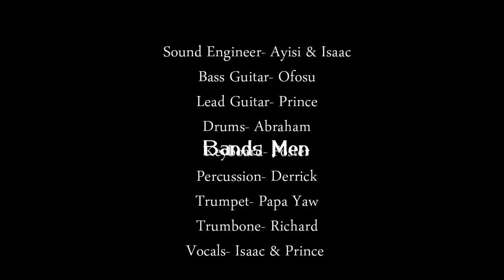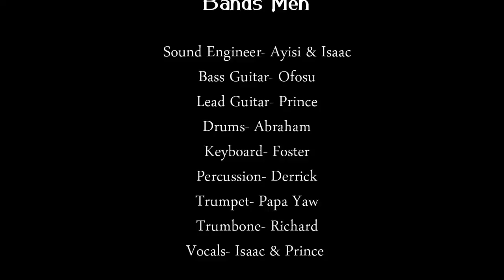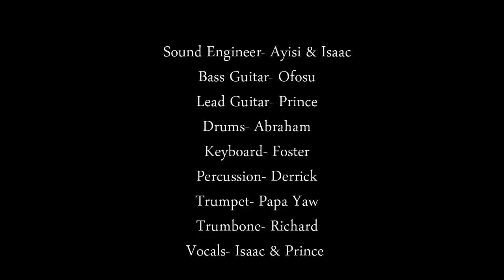Gh Classic Band - Kwahu Easter